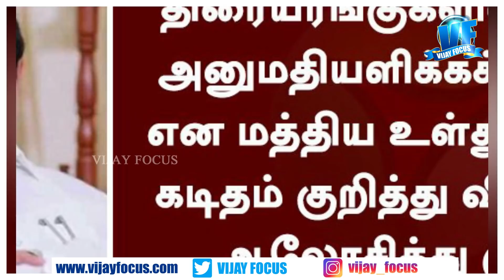MASTER - Promo 03 | Again MASTER Release Problem | 50 % or 100 % Occupancy ?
New Channel : CINEMA TARGET

 [YOU CAN FOLLOW ME ON]